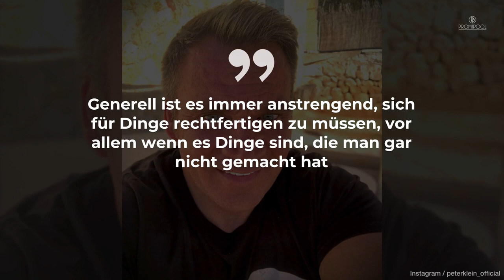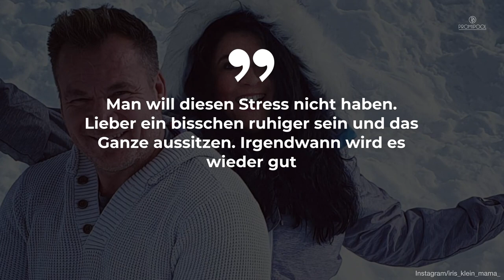Peter Klein spricht Klartext: Hat er noch Kontakt zu Iris? • PROMIPOOL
Peter Klein und seine Noch-Ehefrau Iris machten mit dem Affären-Skandal und der darauffolgenden Trennung so einige Schlagzeilen. Peter Klein und seine Noch-Ehefrau Iris machten mit dem Affären-Skandal und der darauffolgenden Trennung so einige Schlagzeilen.